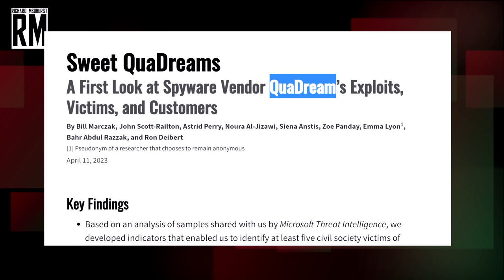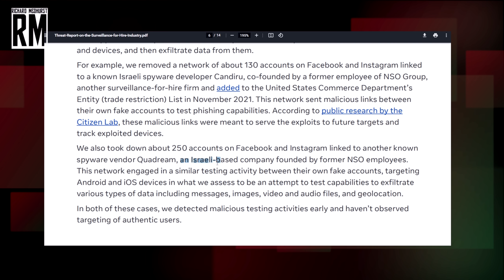Israel’s Secretive Hacking Company They Don’t Want You to Know About